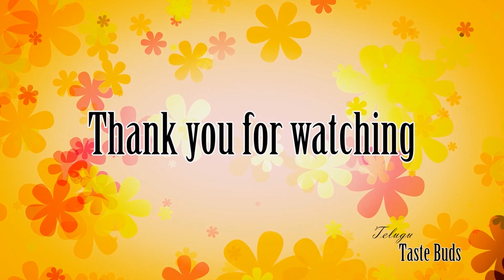Methi Dal - Fenugreek Dal - Menthikura Pappu